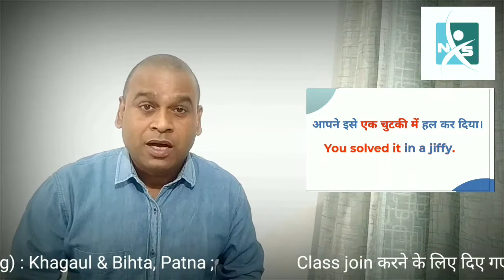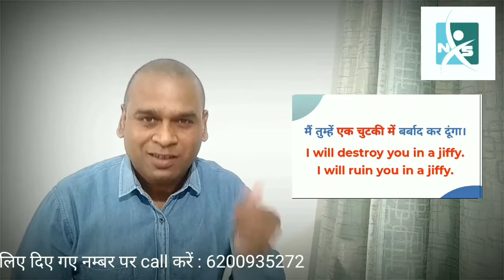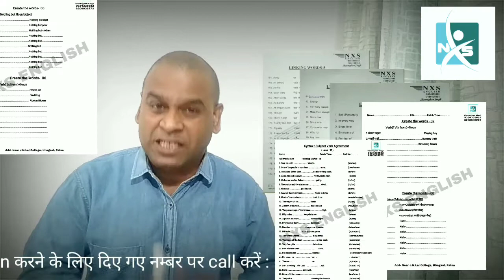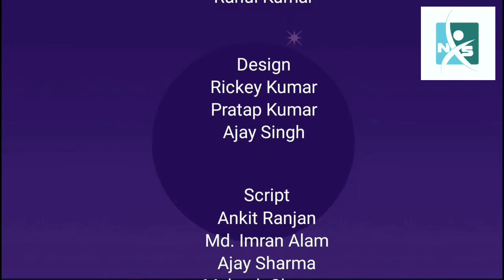'एक चुटकी में' इस तरह के वाक्य कैसे बनाते हैं? Spoken | Grammar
Useful tricky rule for Spoken and Grammar.

Like the facebook page for more details.

Short tricky rule for learning English Grammar and Spoken in a very short period.

Advance structure for spoken.